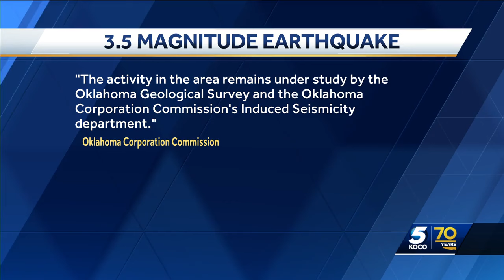Suspect arrested after leading deputies on high-speed chase